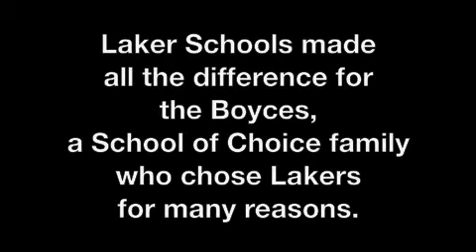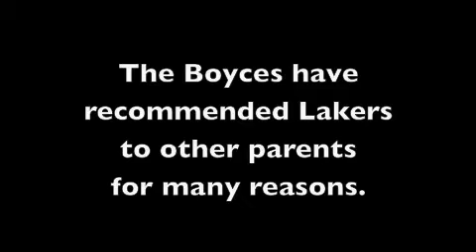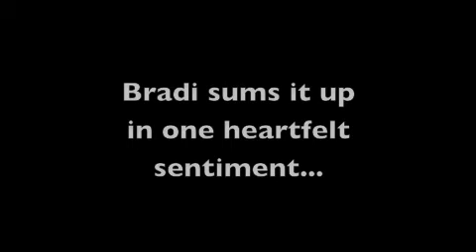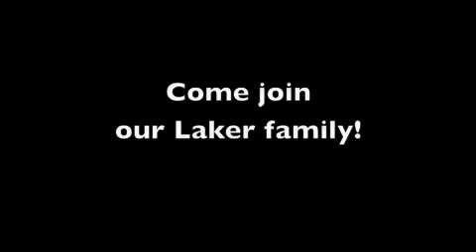Drs. Bradi and Brent Boyce - Lakers is our choice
The Boyces talk about why they chose Lakers as their School of Choice.